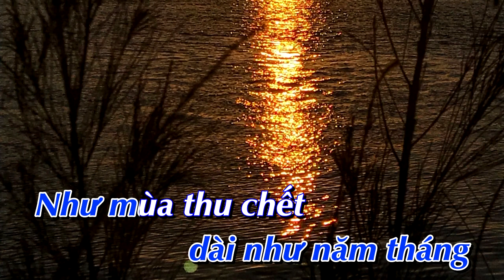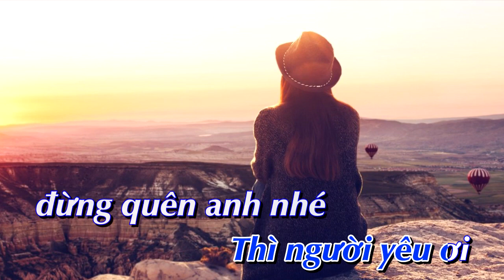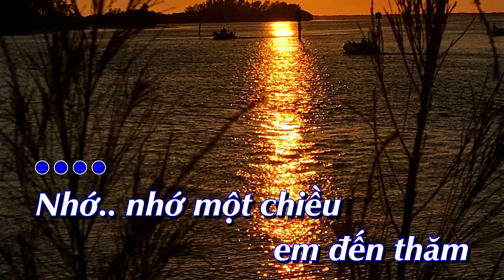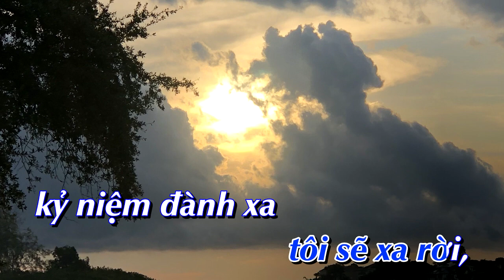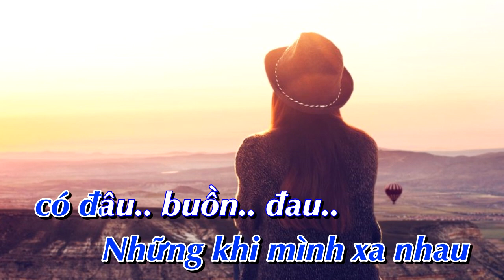[Karaoke] Nếu một ngày _ tone Nữ [Bình Quân Anh]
✔ Karaoke:  Nếu một ngày      ✔ Tác Giả:  Khánh Băng
✔  Lời bài hát:
Nếu, nếu một ngày
không có em
Thì niềm cô đơn
dài như năm tháng
Như mùa thu chết
như lá thu rơi..
Nếu, nếu ngày ấy
mình đừng quen nhau
Thì ngày nay
có đâu buồn đau
Những khi mình xa nhau
Nhớ, nhớ một chiều
em đến thăm
Ngoài trời mưa rơi
trời mưa không dứt
Con đường trơn ướt
em đến thăm tôi..
Nhớ, nhớ ngày ấy
mình cầm tay nhau
Nhìn hạt mưa
ước mơ ngày sau
sẽ không còn mưa rơi,
Thôi kỷ niệm ấy
xin trả cho người
Vì ngày mai
tôi sẽ xa rời,
kỷ niệm đành xa
rời mãi
Trên, trên con đường
sóng gió ra đi
phận làm trai
tôi đành lỗi hẹn
Nhưng niềm tin
ấy không xa vời,
sẽ không xa vời
không có anh
Thì người yêu ơi
đừng quên anh nhé
Xin đừng giận dỗi,
xin hiểu cho tôi..
mình đừng yêu nhau
Thì ngày nay